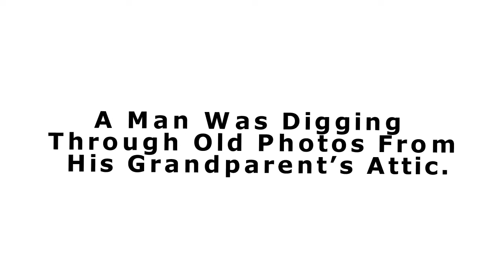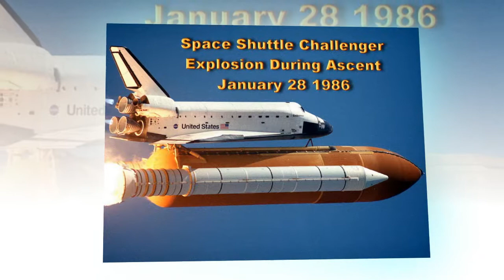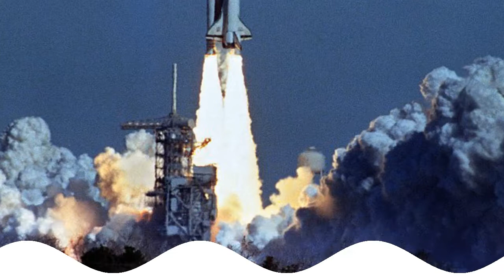NEW COLLECTION ❤ A Man Was Digging Through Old Photos From His Grandparent’s Attic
The New Collection Channel is the hottest news aggregator and keeps up-to-date.
We always try our best to provide interesting information to all of you.